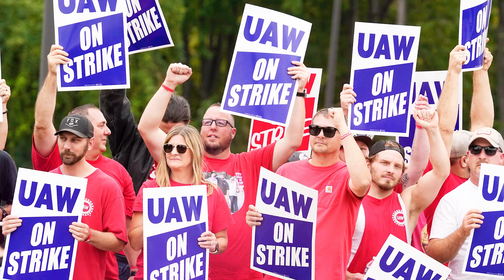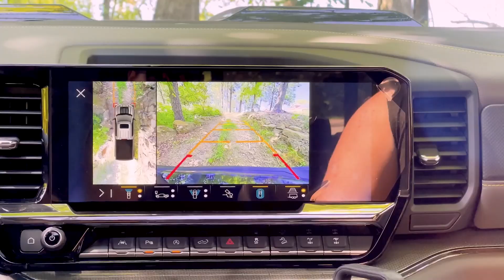UAW Strike Update | Nov. 2, 2023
🚗📢 Exciting developments are in motion on the UAW front, with Autoworkers at Ford's Michigan Assembly Plant having shown an overwhelming 81% approval of a new contract. This follows tentative agreements to end strikes at the Big 3 auto manufacturers earlier this week.

Additionally, local union leaders from Stellantis are convening in Detroit to discuss their tentative agreement, led by UAW President Shawn Fain and Vice President Rich Boyer.

As for General Motors, local leaders will have a meeting on Friday, with more contract explanations on the horizon.

As we approach full production, you can look forward to improved parts and vehicle availability, helping ease the price adjustments that were a concern across the industry.

Don't forget, Bill Harris Dealerships continues to offer pre-strike pricing at all our locations, ensuring you get the best deals as winter approaches. 😊